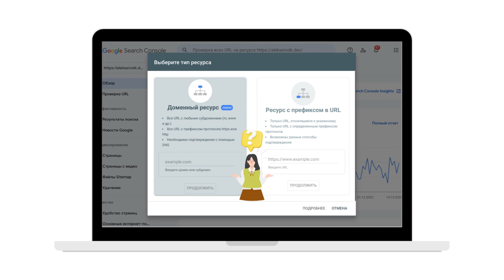Добавить сайт в Гугл серч консоль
Один из вариантов, как добавить сайт в Гугл серч консоль, можно даже сказать - обязательный, потому что вебмастер должен отслеживать все версии своего домена, но это далеко не всем нужно!
Поэтому даже такое простое действие, как подтвердить право собственности на сайт в Google Search Console может вызвать трудности, и даже когда на вашей платформе нужно просто вставить код из серч консоль. Почему? Ну как минимум потому, что там сразу нужно сделать выбор, куда вставлять вашу ссылку, а открыв инструкцию, может пропасть желание, видел такое, поэтому предлагаю простой и универсальный способ, как это сделать.